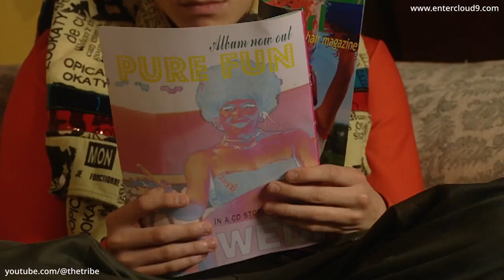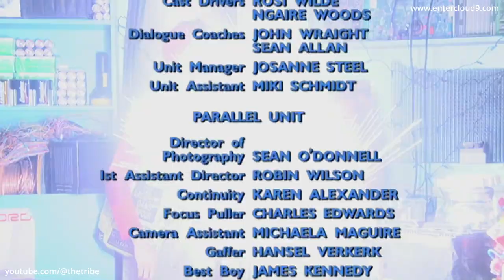The Tribe - Season 5 - Episode 18 (Deutsch) (HD)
Mega und Java geraten aneinander, nachdem ein großes Geheimnis verraten wird. Dies schürt Ebonys und Sivas Argwohn. Lex und Ram begeben sich in die Stadt, um Zoots Rückkehr mit eigenen Augen zu sehen. Amber versucht, die Stadt zu warnen, als die Sonnenfinsternis beginnt. Doch sie wird von einem panischen Getümmel niedergerissen.

🎬 Schaut The Tribe an.
Alle 5 Staffeln von The Tribe sind wunderbar fürs digitale Zeitalter neuaufbereitet worden und können nun auf Amazon und Vimeo in HD angeschaut werden!

💬 The Tribe offizieller Discord-Server 💬
Tretet dem offiziellen Discord-Server von The Tribe bei, um neue Freunde zu finden und über alles rund um The Tribe zu sprechen!

🎮The Tribe Game🕹
“The Tribe Game” kann jetzt gespielt werden! Ein RPG mit einer großen Story für Tribe-Fans und Gamer. Kommt und erlebt eine Neuerzählung der ersten Staffel mit einigen Wendungen und einer wunderschön gestalteten Welt. In unserem Tribeworld-Store und auch woanders verfügbar.

🎧 The-Tribe-Hörbücher 📖
Jetzt gibt es The-Tribe-Hörbücher! Diese werden von mehreren Mitgliedern der Originalbesetzung von The Tribe gelesen und mit großartigen Soundeffekten und originaler Tribe-Musik zum Leben erweckt. Diese dramatisch inszenierten Hörbücher sollte man sich nicht entgehen lassen! Schaut über folgende Links nach ihnen, man kann sie kaufen oder streamen:

😀 The Tribe auf Social Media! 👍
Stoßt zu uns und anderen Stammesbrüdern und -schwestern auf unseren Social-Media-Seiten!

📖 The-Tribe-Bücher 📖
Es gibt nun viele The-Tribe-Bücher und -Romane! Kanonische Fortsetzungen (Staffel 6 und darüber hinaus), Bücher über das, was hinter den Kulissen geschah, Adaptionen und vieles mehr! Schaut sie euch über diese Links an, Es gibt sie digital und als gedruckte Versionen.

🎵 The-Tribe-Musik 🎵
Musik hat schon immer eine große Rolle in The Tribe gespielt, und jetzt kann man sich endlich Songs aus allen 5 Staffeln von The Tribe auf den The-Tribe-Soundtracks   Vol. 1 und 2 anhören! Seht sie euch über diese Links an. Man kann sie kaufen oder streamen:

⭐Danke fürs Ansehen und „keep the dream alive” (Erhaltet den Traum am Leben)...⭐